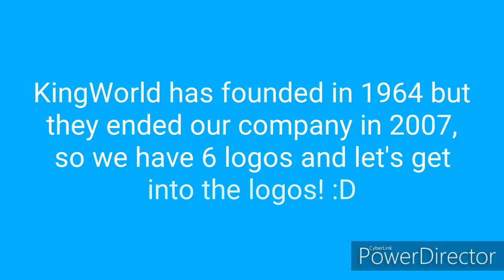Refurbished Logo Evolution: KingWorld (1964-2007) (Ep. 6)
Today I updated this show this time it has No announcer and it has music! Yippee! Next up is Contender Entertainment Group.
So request more companies to come!